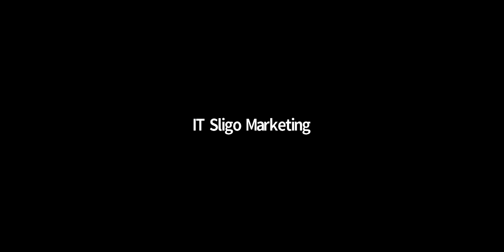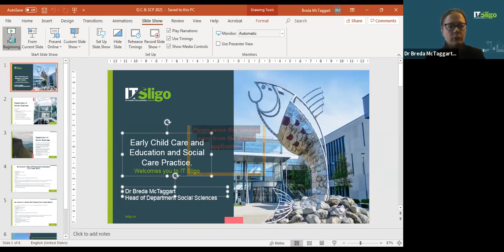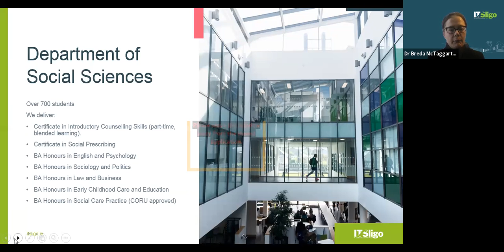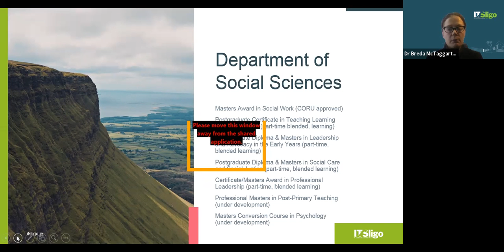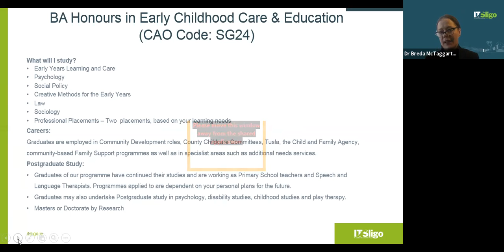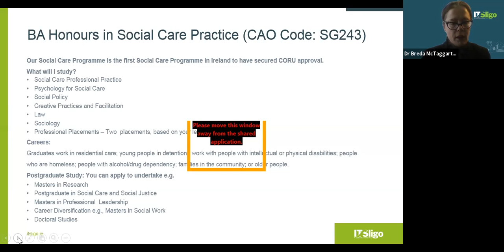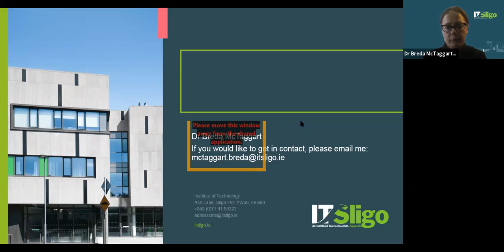Social Care Practice and Early Childhood Care and Education Open at ATU Sligo Webinar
Learn more about our Social Care Practice & Early Childhood Care and Education at ATU Sligo's Open Day itsligo.ie/openday